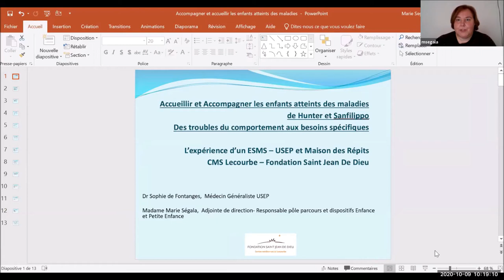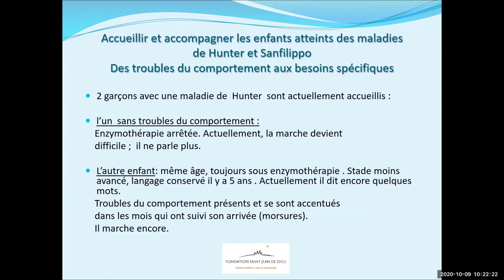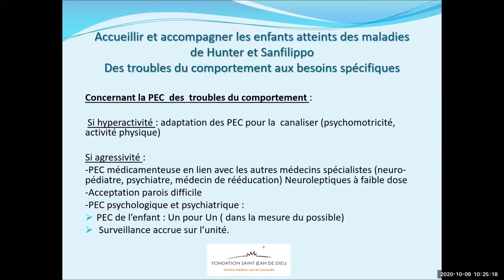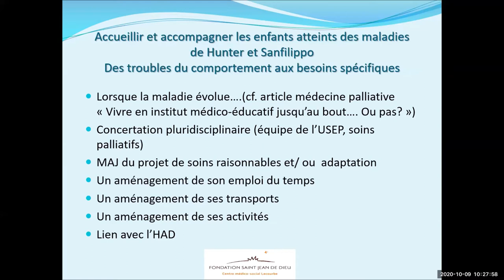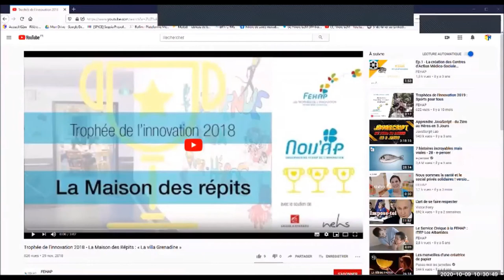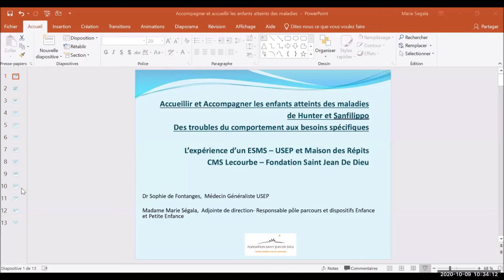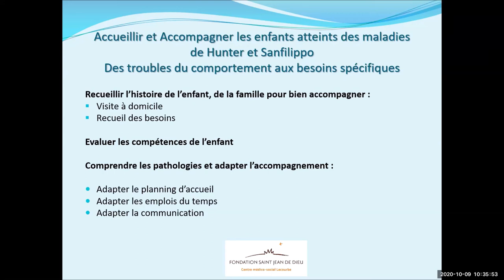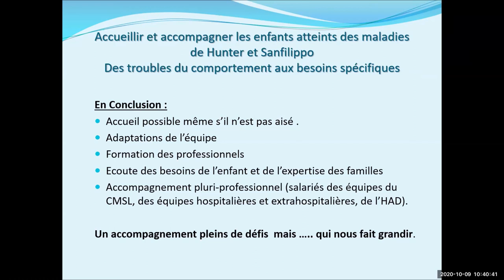#3 Expérience d'un établissement médico-social (ESMS) - Maladies Hunter (MPS2) et Sanfilippo (MPS3)